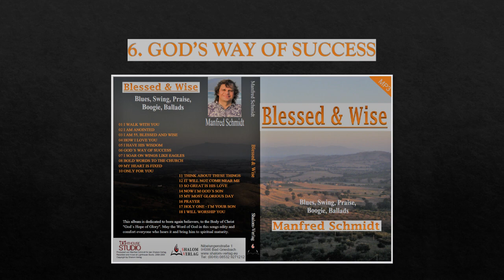Manfred Schmidt - God´s Way of Success (LYRIC VIDEO)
The sixth song of the album "Blessed and Wise" by Manfred Schmidt